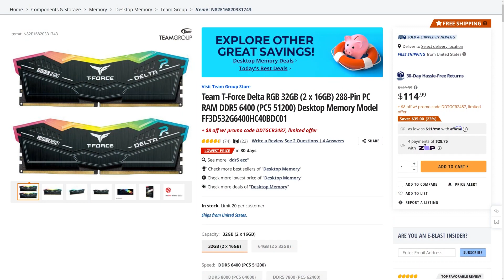UFD Deals - April 27, 2023